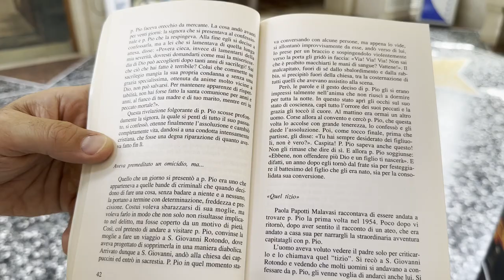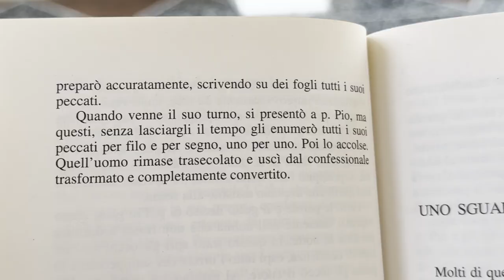Andavano da Padre Pio persone smarrite per le vie del male